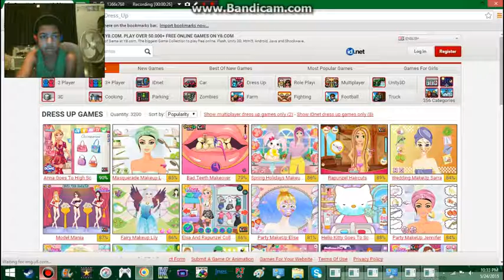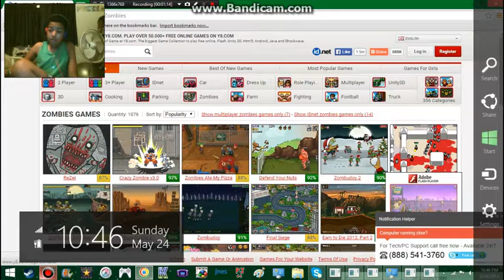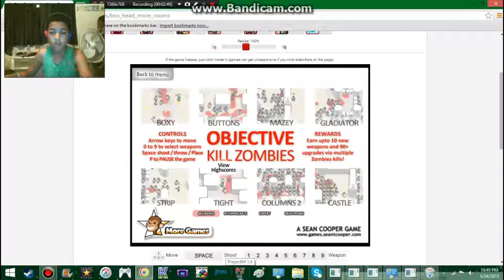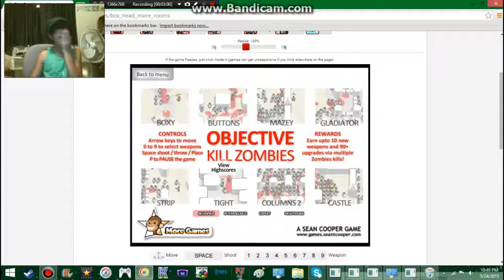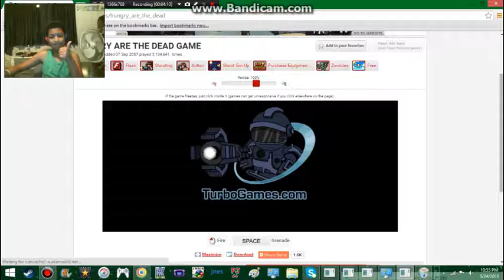Weird Flash Games #2